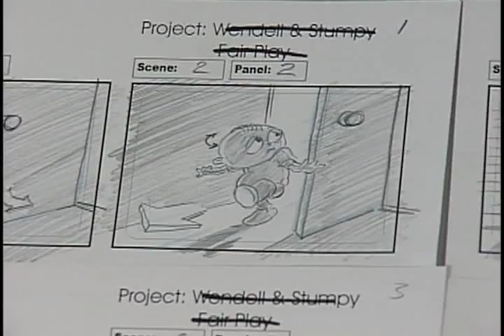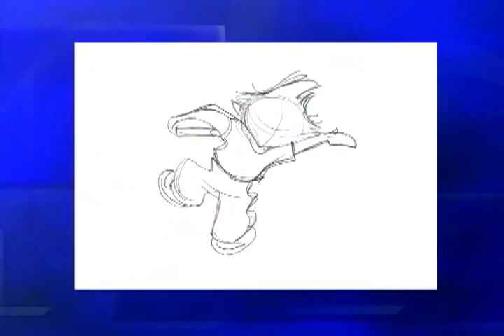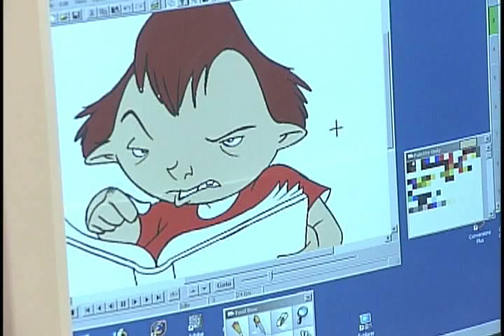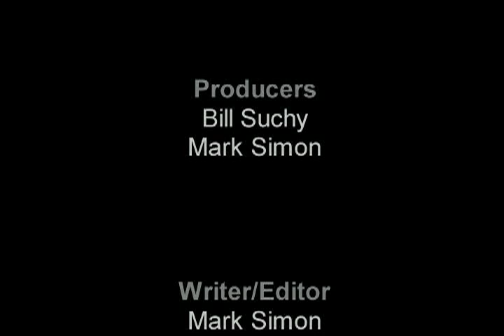How To Produce Animation with Mark Simon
Back in 2003, animation director Mark Simon, along with Bill Suchy of Orange TV, produced this short documentary on how to create 2D animation.

He covers everything from maquettes to character design to storyboarding to key frame animation, inbetweens, cleanup, digital ink & paint and then to voice overs, sound effects on what makes a great animation.